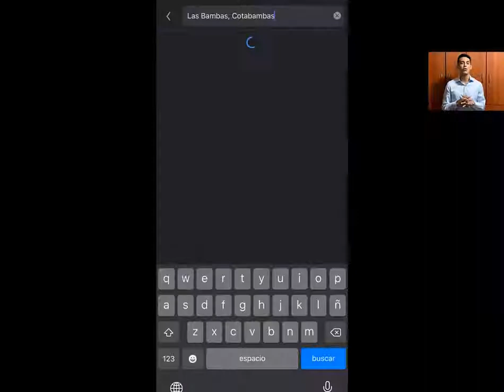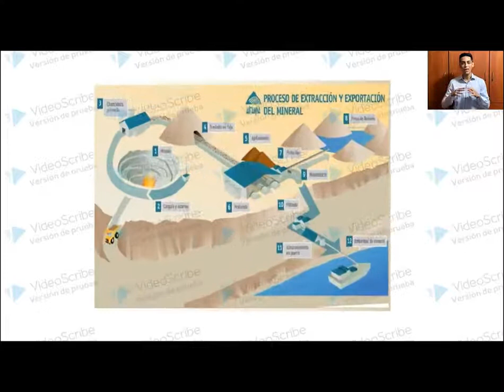¡Carlos Zulueta es el ganador de la OnzaDePlataIIMP del Jueves Minero de la semana!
¡Carlos Zulueta es el ganador de la OnzaDePlataIIMP del Jueves Minero ""La mina del futuro: la transformación digital en el control geotécnico de minera Las Bambas"!

Participa tú también publicando tu vídeo en Facebook y etiquetándonos como Instituto de Ingenieros de Minas del Perú - IIMP y usando los OnzaDePlataIIMP y OnzaDeOroIIMP.

¡Premiamos a los ganadores cada semana!